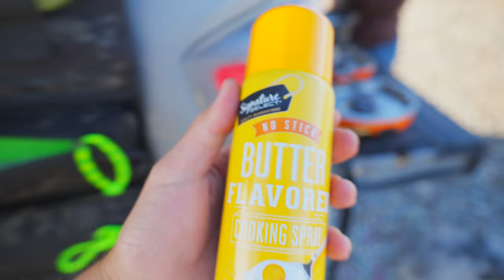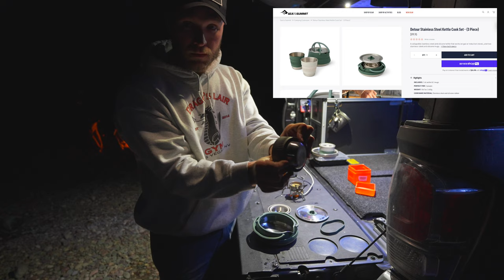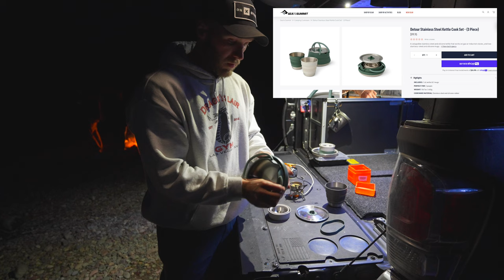Truck Camping Outside of Glacier Montana - Dutch Oven Pizza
Welcome back - in this video we make meet back up with Blake & Ashley. For dinner, we make an EPIC and very easy camp pizza in the dutch oven. If you love pizza, you will love making this one! Enjoy the Montana scenery and process of making dutch oven pizza.

Interested in getting to spots like this? I use OnX Maps to explore and save locations just like this.

Super Pacific X1 Camper (enter my launch code # 933 and get $250 towards accessories)